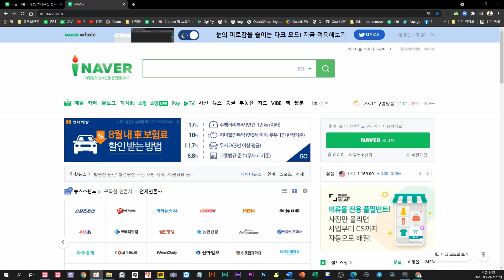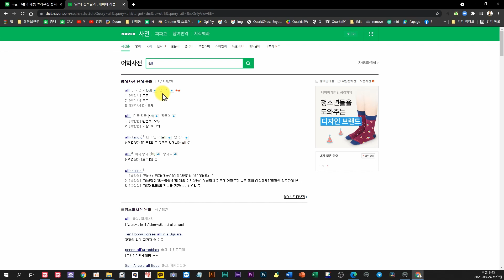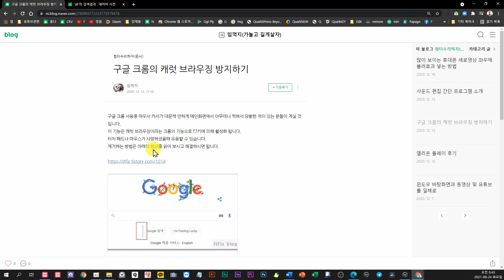캐럿브라우징 마우스 작동 안할 때는 F7 캐럿브라우징하세요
마우스작동 안할 때는 F7으로 캐럿브라우징하세요